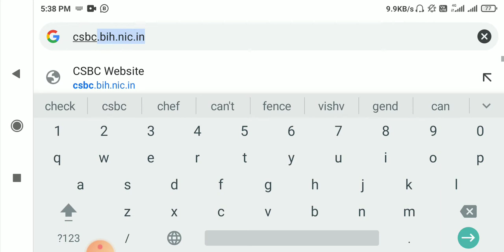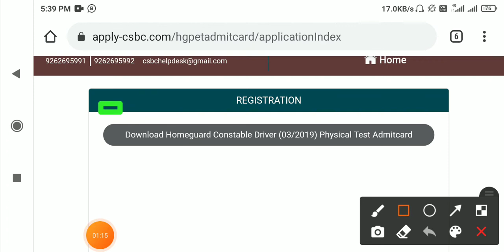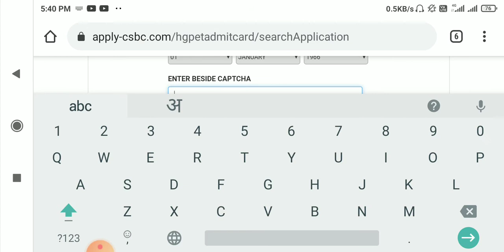Bihar Police Home Guard Driver Physical Test Admit Card Download 2020 | Home Guard Drive PET Admit C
Title video Bihar Police Home Guard Driver Physical Test Admit Card Download 2020 | Home Guard Drive PET Admit C

दोस्तो आज की इस वीडियो में मैं आपको बताने वाला हूँ कि आप .. Bihar Police Home Guard Driver Physical Test Admit Card Download 2020 | Home Guard Drive PET Admit Card

Our other videos Youtube Playlist Video

Bihar Police Home Guard Driver Physical Test Admit Card Download 2020 | Home Guard Drive PET Admit Card